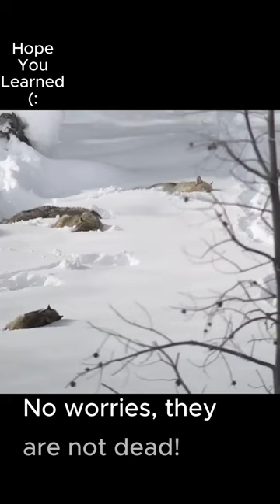Animal Facts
Animal Facts #7 Wolf Edition